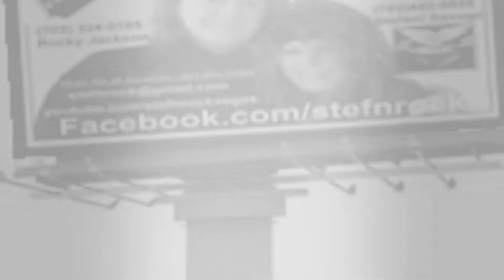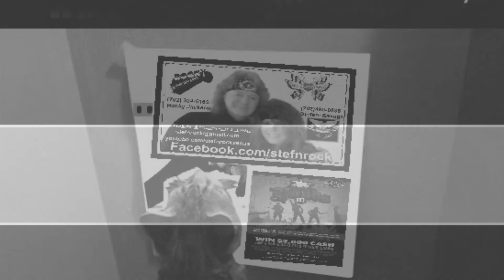I HATE TO MISS YOU STEFnROCK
STEFANI SAVAGE & ROCKY JACKSON ORIGINAL.ROCKY J VEGAS VIDEO 2013